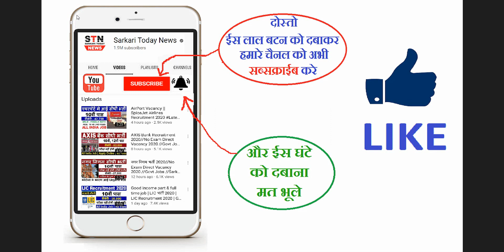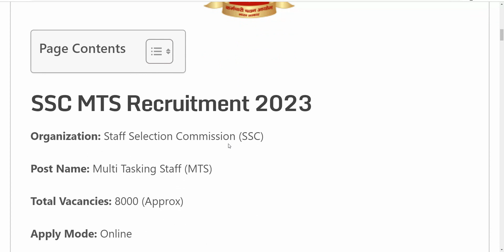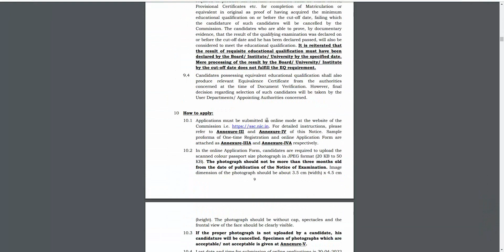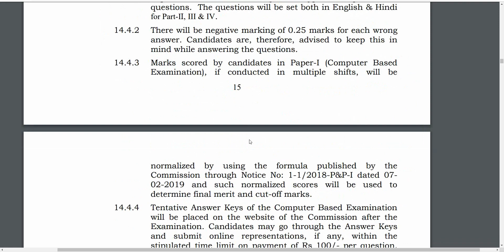SSC Mts New Vacancy | SSC Mts Recruitment Full Details Step by Step | Group 'C' Post | खुशखबरी